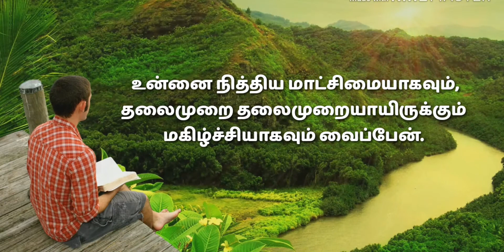இன்றைய வேதவசனம் || Today Bible Words || ஏசாயா 60:15 || 09/12/19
உன்னை நித்திய மாட்சிமையாகவும், தலைமுறை தலைமுறையாயிருக்கும் மகிழ்ச்சியாகவும் வைப்பேன்.
ஏசாயா 60:15